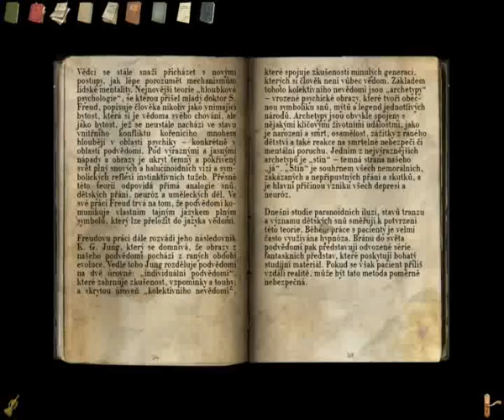Sublustrum cz (#3) - Klíč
Sublustrum kombinuje prvky klasických adventur typu Myst, s originálním přístupem autorů k příběhu, vizuální a zvukové stránce. Díky tomu je Sublustrum jedinečnou adventurou jejíž hraní se vám vryje pod kůži. Výtvarná stránka hry kombinující prvky Viktoriánského stylu s moderní architekturou, steam punkem a retro-futurismem vám vyrazí dech. Z příběhu, odehrávajícího se na pomezí reality, snů a stavů blízkých smrti vám bude běhat mráz po zádech. Klidu nepřidá ani interaktivní soundtrack kombinující ambient a neoklasiku v podání projektu Anthesteria.